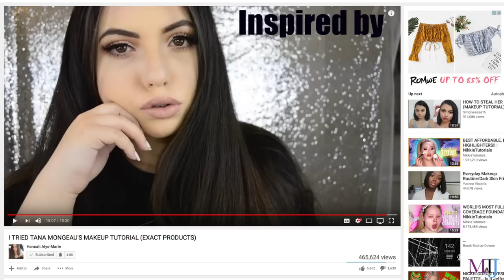I TRIED FOLLOWING A JACLYN HILL MAKEUP TUTORIAL .....OMG SOO MANY STEPS!!! | MsTopacJay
Sigh.. This video made me feel all kinds of emotions and also made me think about my life.

It was just brought to my attention that someone else did this as well. Rachael Ballinger

◤TECHS
Camera: Canon 700D
Lens: Canon 50mm f1.8 STM
Soft boxes